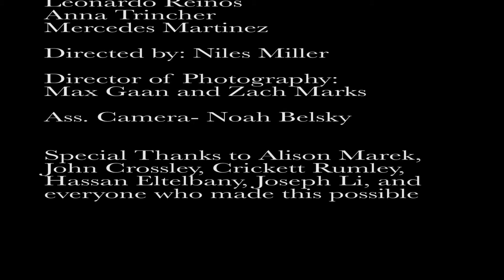Deployed- A Niles Miller Film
Final Project at New York Film Academy Summer 2016